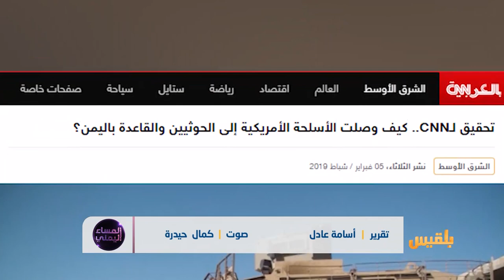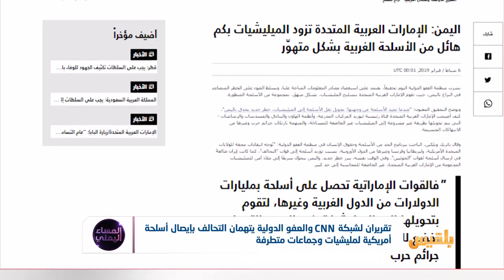المساء اليمني | اتهامات للتحالف بإيصال أسلحة أمريكية للقاعدة ومليشيا الحوثي | تقديم: آسيا ثابت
اتهم تقرير صادر عن شبكة cnn الامريكية السعودية والامارات بايصال الاسلحة الامريكية إلى طرف ثالث وهو مليشيات تابعة للحوثيين والقاعدة.
فيما أكد ذلك تقريرلمنظمة العفو الدولية صدر اليوم قال إن  دولة الامارات تزود مليشيات - متهمَةً بجرائم حرب في اليمن - بكمٍّ هائل من الاسلحة المستوردة من دول غربية..
إذن تتكدس الاسلحة الامريكية لدى مليشيات غيرِ قانونية عن طريق الرياض وابوظبي، هاتان الاخيرتان اللتان تعلنان أنهما تدخلتا في اليمن لاستعادة الشرعية وانهاء حكم المليشيات الانقلابية.. ومكافحة الارهاب!
على الصعيد الدولي هناك مساع حثيثة يقودها مشرعون أمريكيون في الكونجرس تهدف لحظر توريد الاسلحة للرياض وابوظبي ، فعل ستدفع الفضائح الاخيرة بضغوط أكبر على ترمب لمنع بيع الاسلحة للرياض وابوظبي؟..